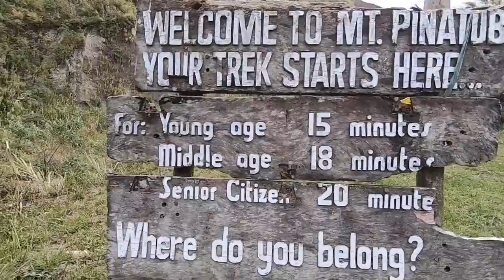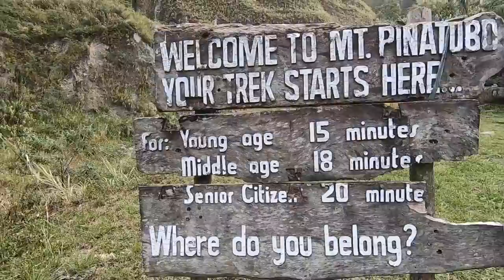Jason and vickie babaviaje to mt. Pinatubo crater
4x4 ride and trek to Mt. Pinatubo crater